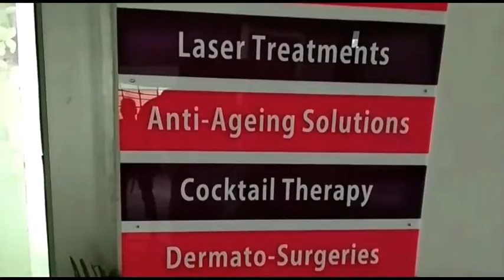बिलिंग में हवा में कलाबाजियों का दौर शुरू। दिव्य हिमाचल वेब टीवी